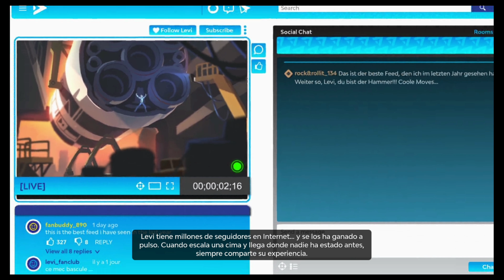Starlink Battle for Atlas I Capítulo 4 I Let's Play I Switch I 4K